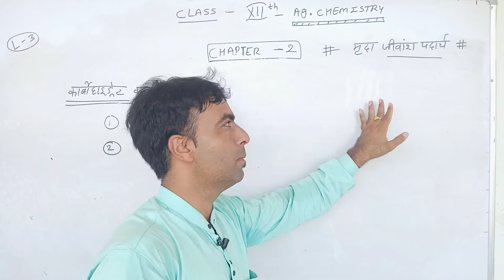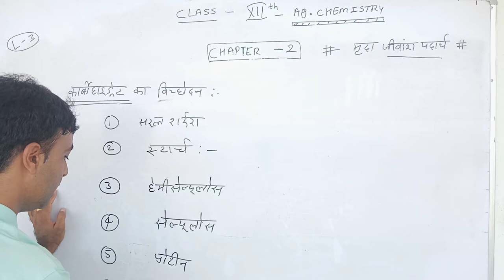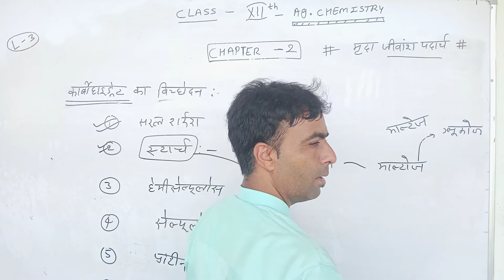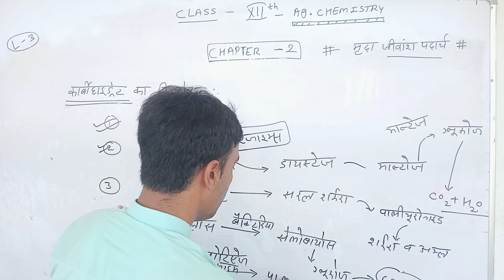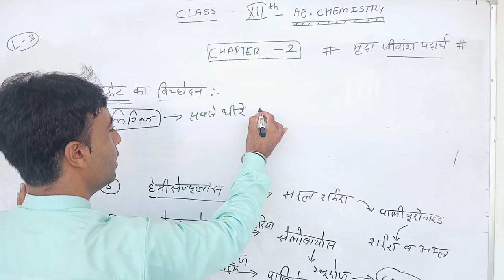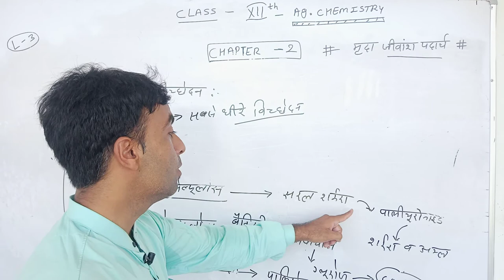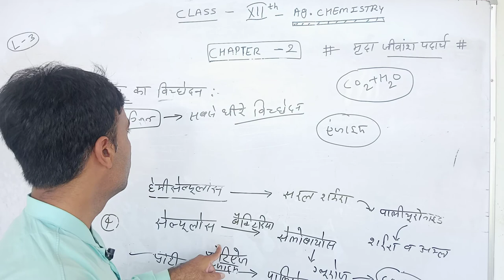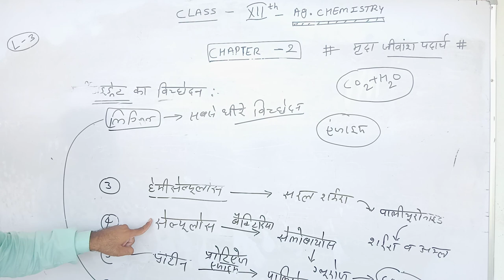carbohydrates decomposition part# L4✓kk sir